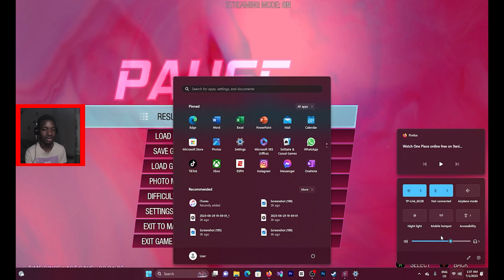Guardians Of The Galaxy Game PC play through Part 17 | WE ALMOST DIED ESCAPING THIS PLACE!!!!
Africa’s Coolest Gamer😤🎮

Hope you enjoy watching this one.